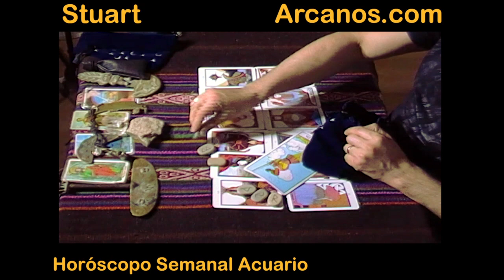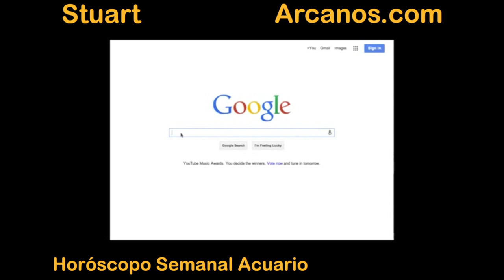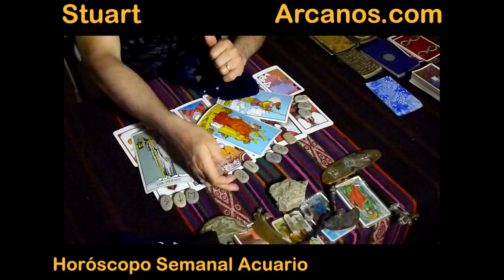Horoscopo Acuario del 8 al 14 de junio 2014 - Lectura del Tarot